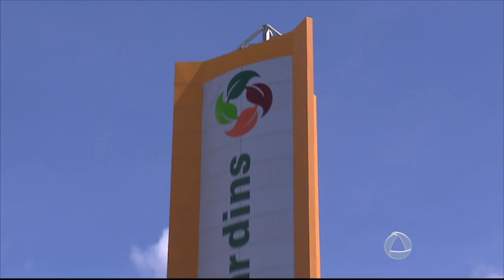Polícia começa a ouvir testemunhas e funcionários do Shopping Jardins após acidente